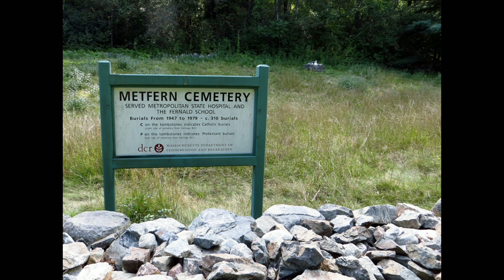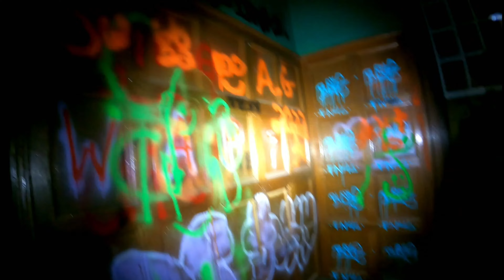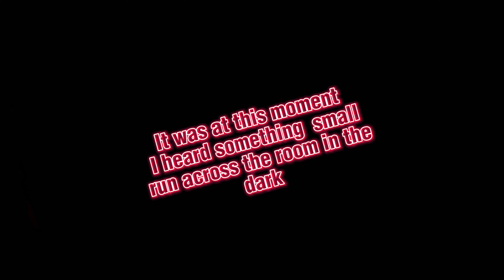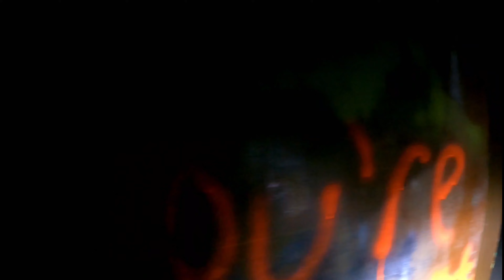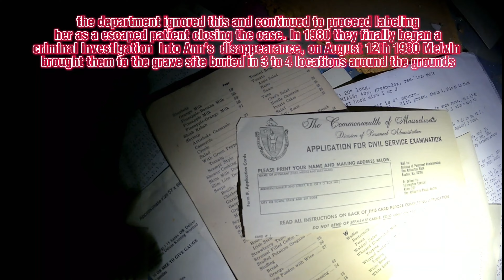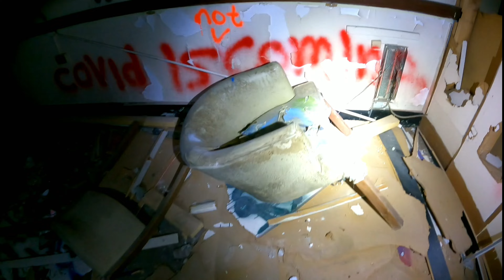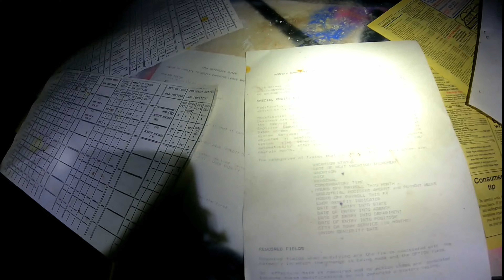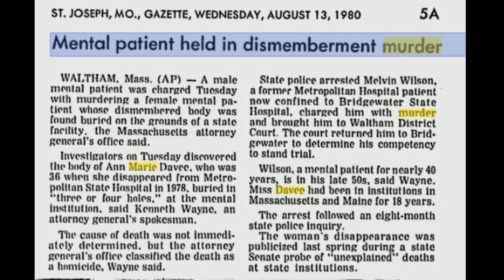Abandoned Asylum - MY GOPRO STARTED ACTTING UP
Abandoned asylum located in Waltham Massachusetts with many stories but this video is only about 1 patient that was housed here murdered here by another patient and never truly had justice.